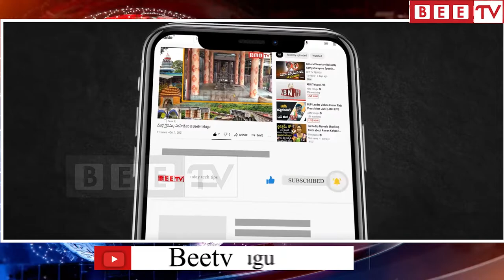గొర్లివానిపాలెం లో భక్లుల సందడి || BEE TV TELUGU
The noise of devotees in Gorlivanipalem